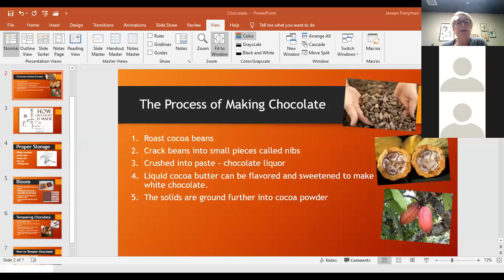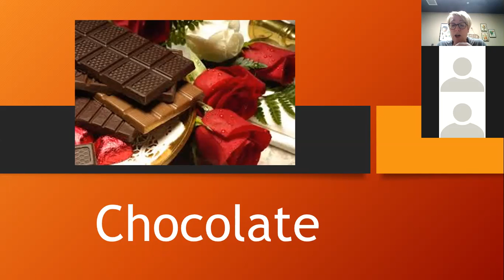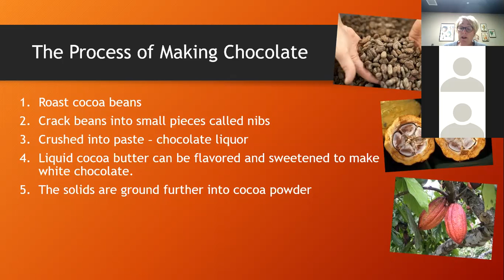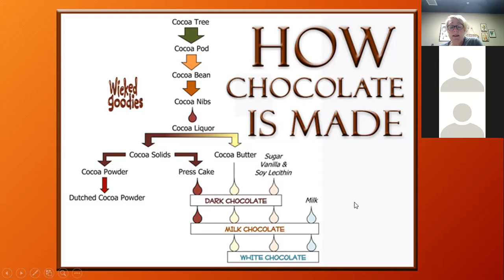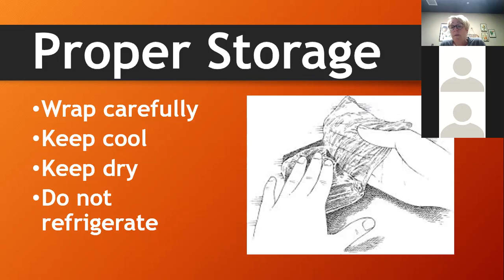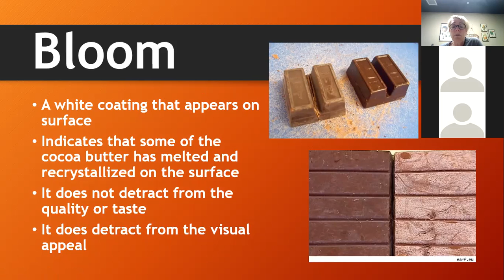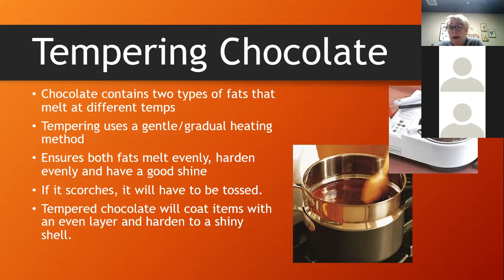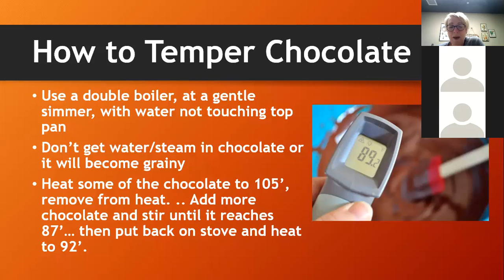Class Zoom Chocolate